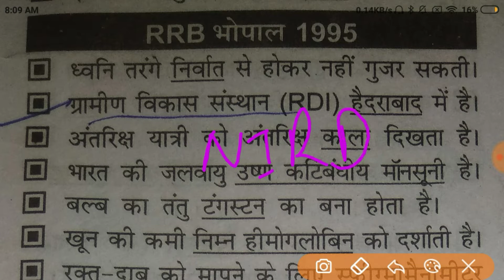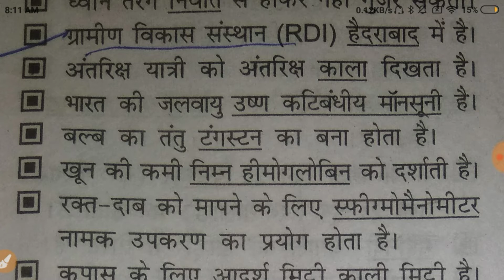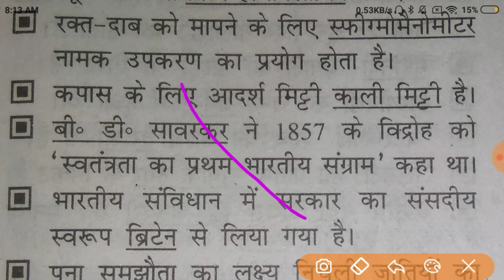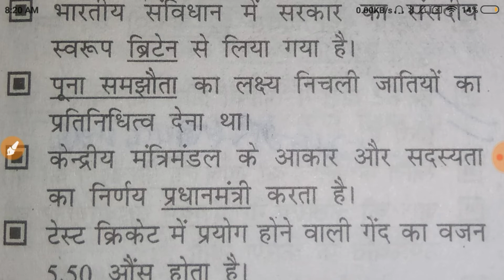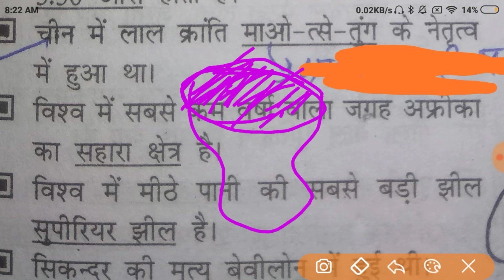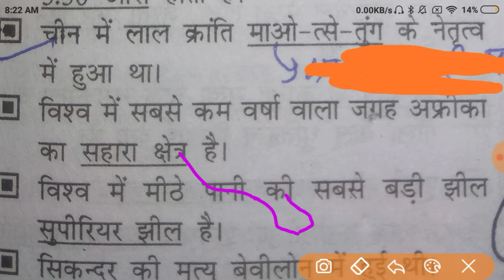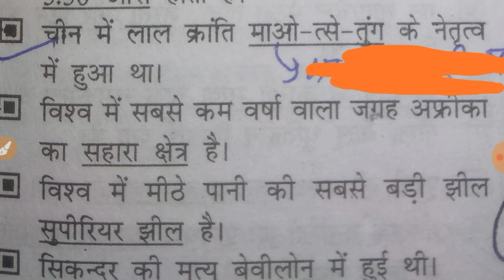rrb ntpc gk questions| rrb ntpc previous years question in hindi | gk question for railway exam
rrb ntpc railway question